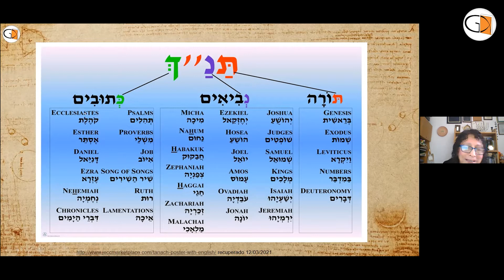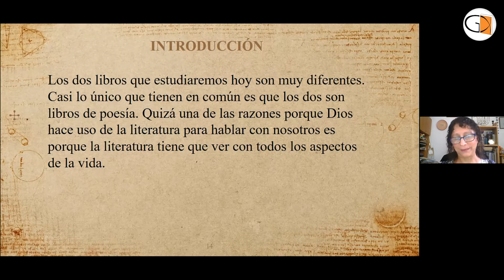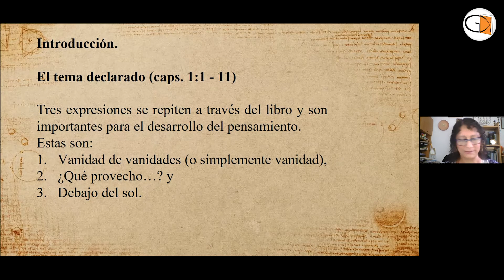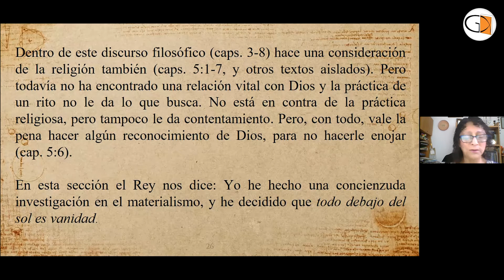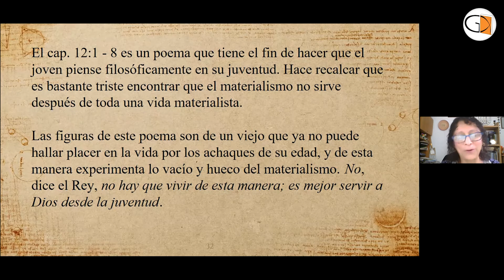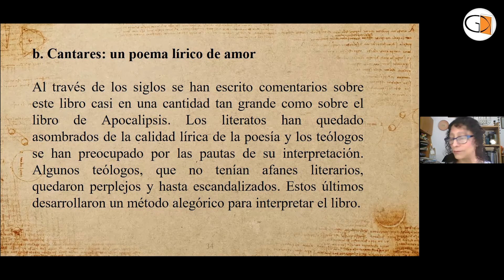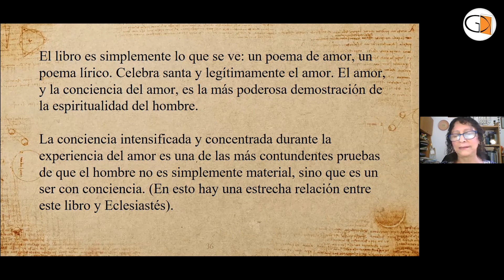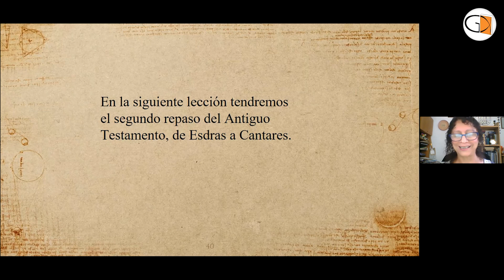Biblia en un año. Módulo 3, CLASE 4 (Eclesiastés y Cantares)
Expositora: Sarai Castro Corona
Materia utilizado: Libro "La Biblia en un Año" del Dr. Gerald Nyenhuis.
También puede solicitar el libro de forma digital en Amazon

Otros libros digitales del Dr. Gerald Nyenhuis

2- Lo que creemos los cristianos. Tomo 1

3- Lo que creemos los cristianos. Tomo 2 (Escatología)

9- Semana Mayor (Mensaje de Semana Santa y Siete palabras de Gracia desde la Cruz):